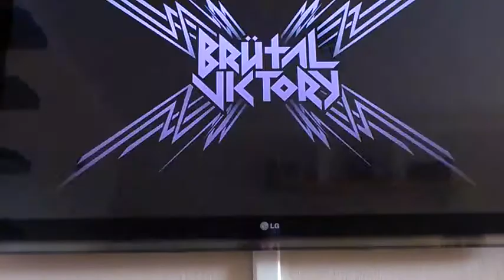Playin' Brutal Legend Part 29. Racing The Reaper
Don't fear the reaper. He will get you anyway... but not this time!